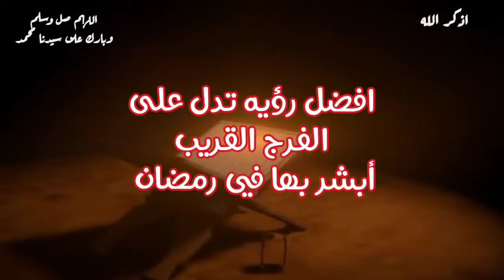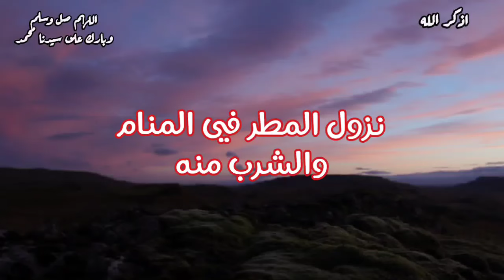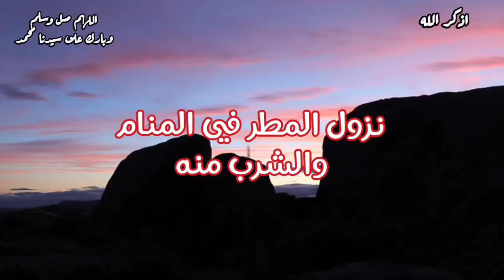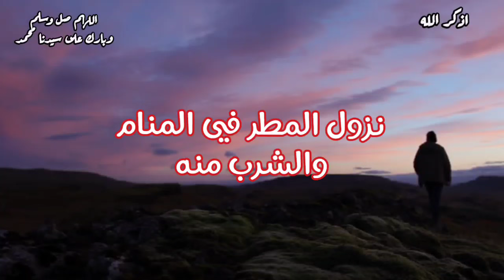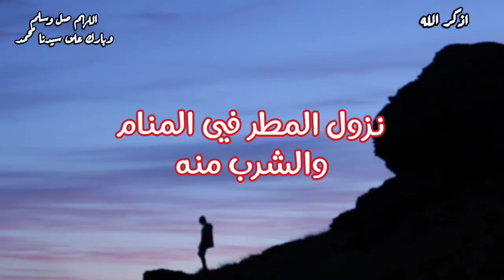هل تعلم ان رؤية المطر في المنام تد على الفرج القريب أبشر لو رأيتها في شهر رمضان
رؤيه واحده تدل على الفرج القريب وتحقيق الامنيات ابشر لو رايتها في شهر رمضان رؤيه نزول المطر في المنام بشاره بتحقيق الامنيات رؤيه المطر في المنام تفسير رؤيه المطر في المنام